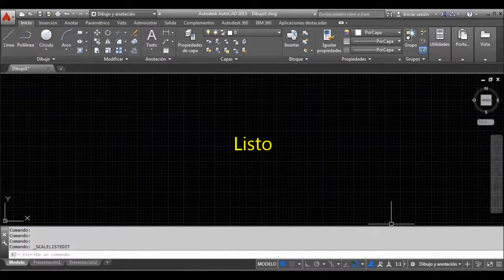Autocad. Editar Escalas para Ventanas Graficas